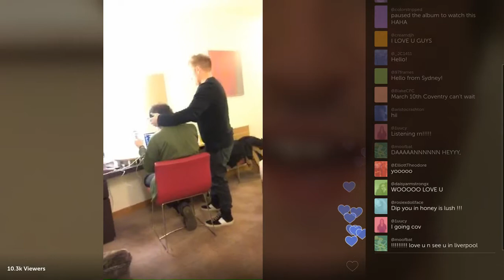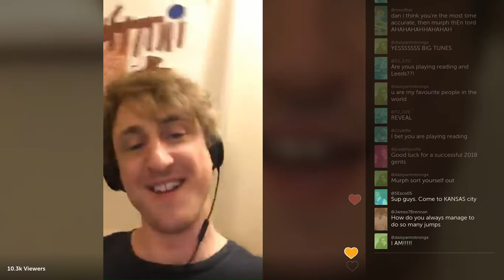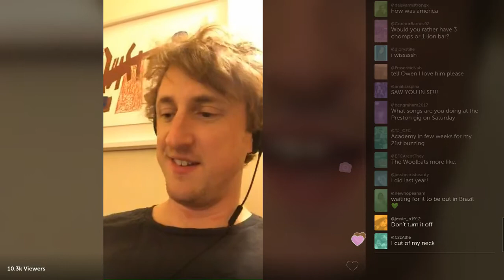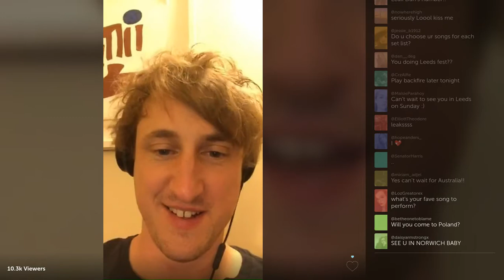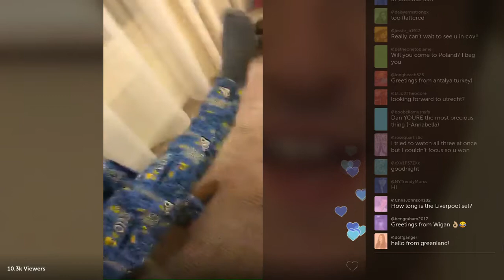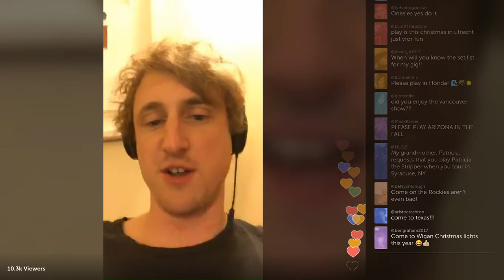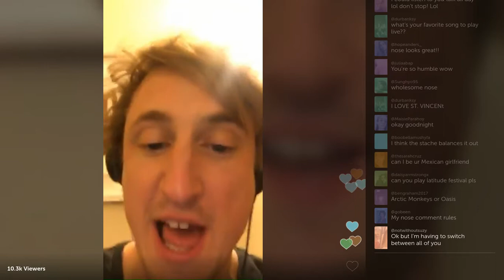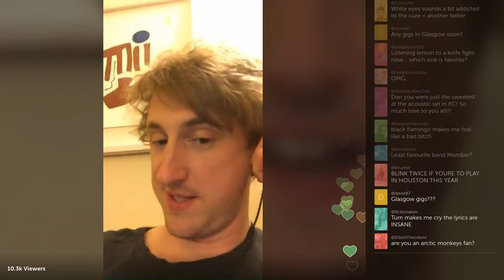The Wombats Dan Haggis live stream part 1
Dan Haggis of The Wombats. Press Play Party on Periscope for the premiere of their album Beautiful People Will Ruin Your Life on February 9, 2018.